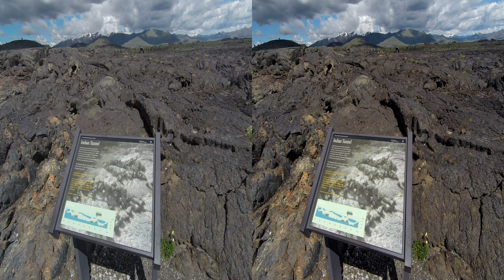3D, Indian Tunnel, part 1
This is Indian Tunnel.  This is one of the five caves at Craters of the Moon that's open to the public.  Notice there is still a little bit of snow on the distance mountains at the beginning.  At 0:54 there is a side tube straight ahead.  At 0:58 is the main tube, but we're not supposed to go that way.  At 1:18 is the main tube.  That's the way the trail goes.  At 1:33 there is a skylight.  At 1:50 I'm looking into the side tube again.  At 2:02 I'm looking through the main tube and the stairs.  At 3:21 there is orange stuff on the wall.  At 4:00 there is orange and green stuff on the wall.  At 8:55 there is a side tube.